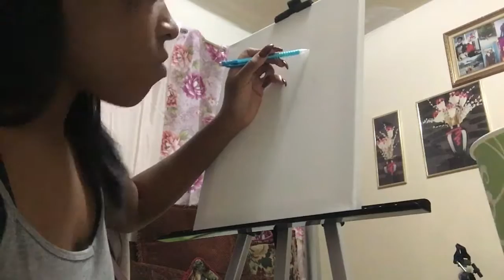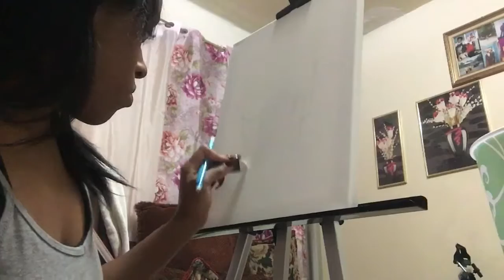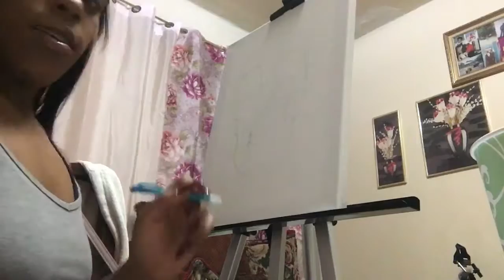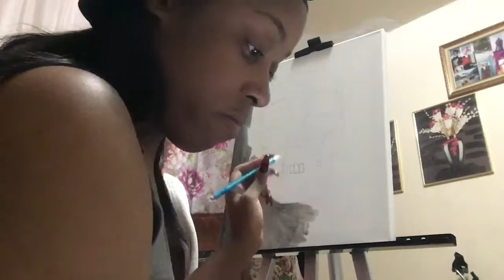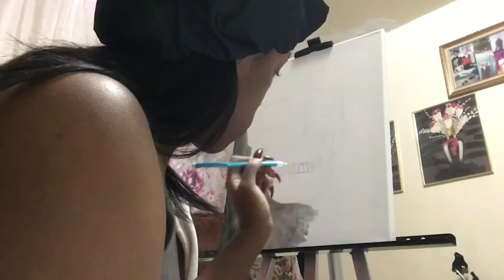Part 1 skull drawing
Sc: loveyforever13
Tumblr:jamaicanqxeen❤️ hope you enjoy
Also follow my art page:ashleefinesseart
Part 2 coming soon